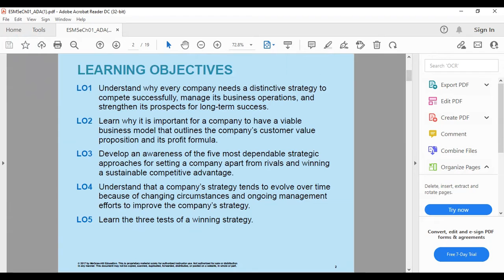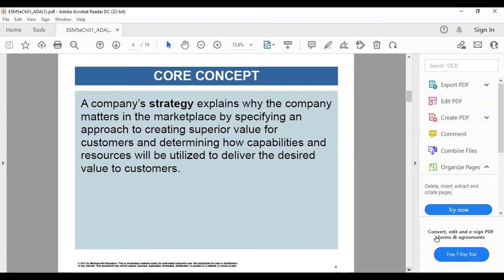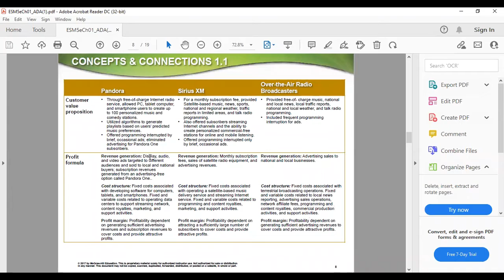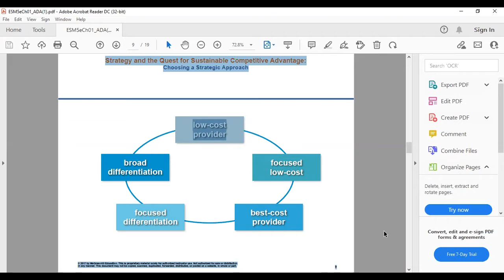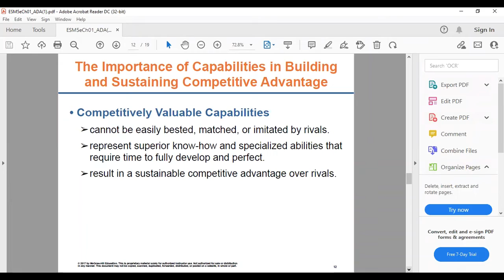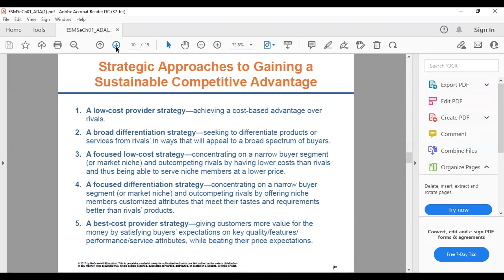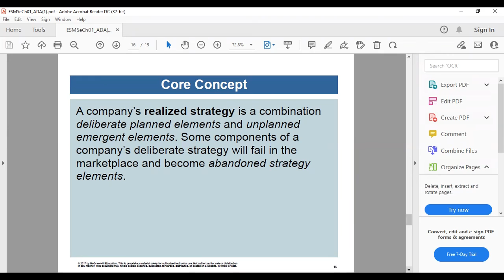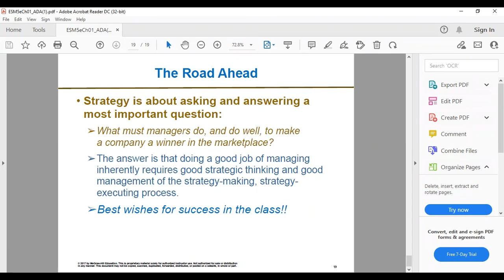Economics Mr Mina mounir